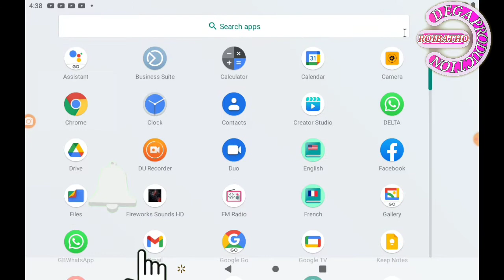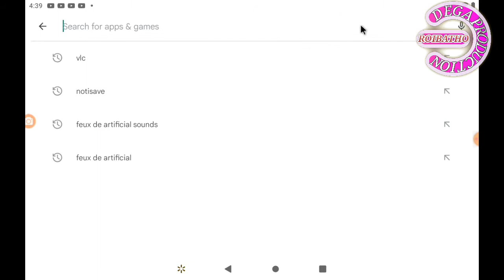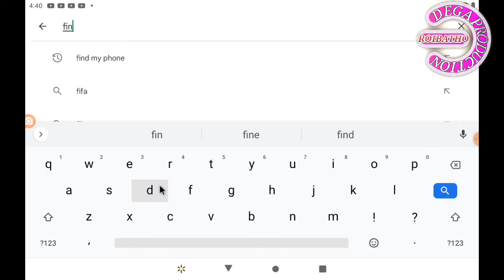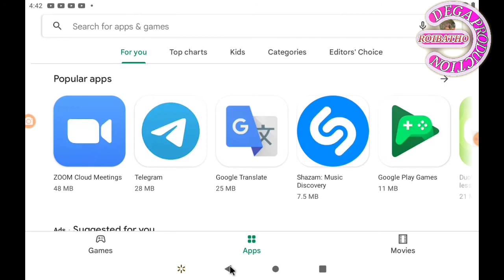NOU PRAL INSTALLE MY DEVICE APP ANSANM UPLOADED BY ROIBATHO LE SCIENTISME